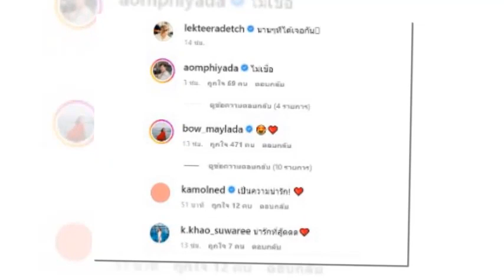นานๆทีได้เจอกัน โบว์เมลดา อาเล็ก สาดความหวานจากในรถ